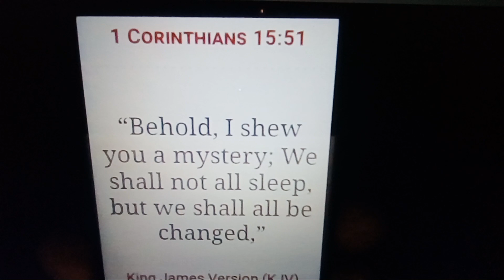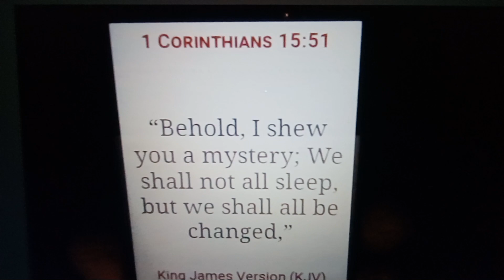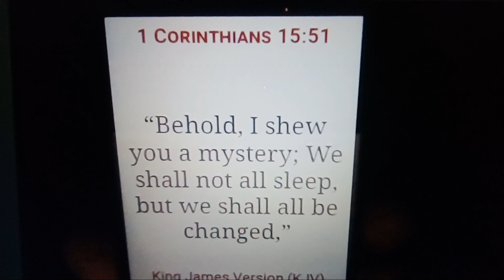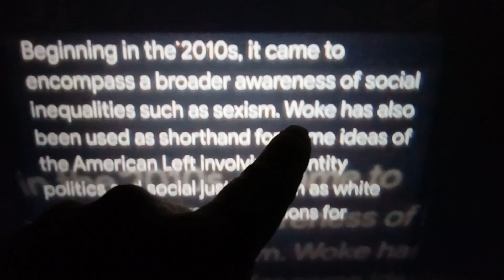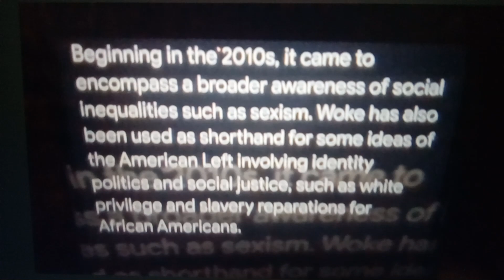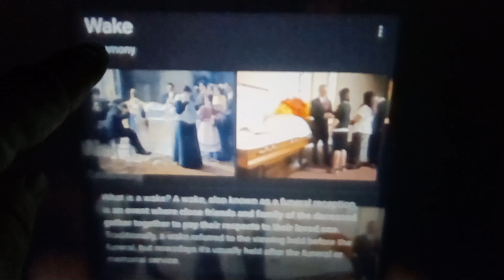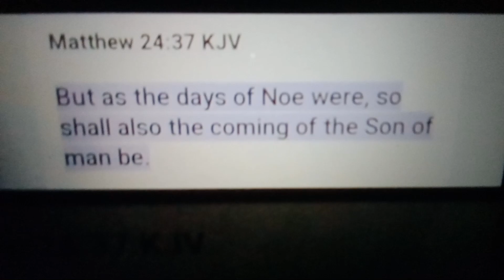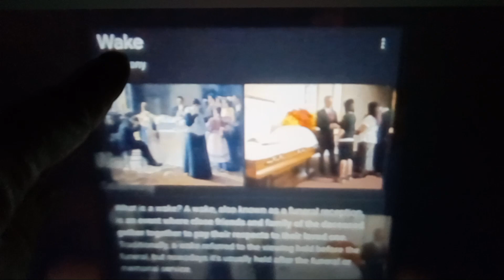Prophetic Mystery Revealed. Discernment of a true prophet of God.